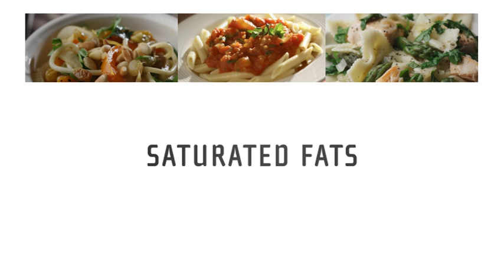Brandon Wheat Kings Promotional Video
Manitoba Canola Growers are proud sponsors of the Brandon Wheat Kings. Canola Oil has many healthy attributes and is a natural part of an active lifestyle. Whether you play hockey or any other sport it is important to be healthy. Include canola oil as a part of your healthy lifestyle today.